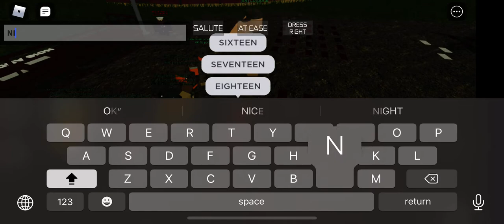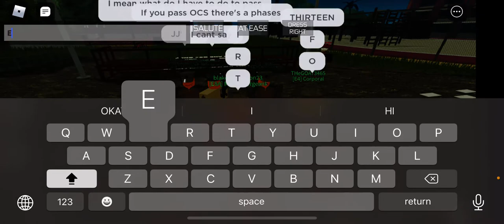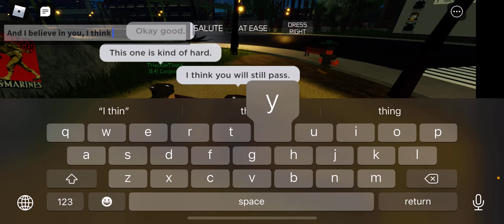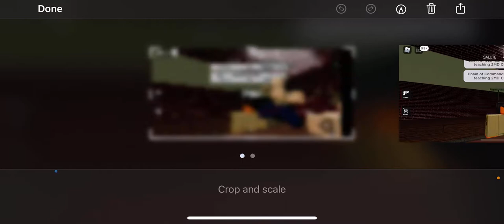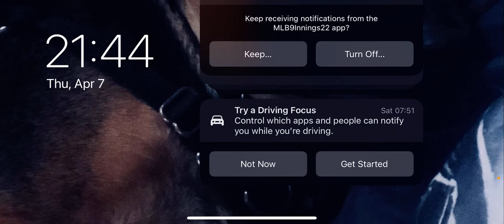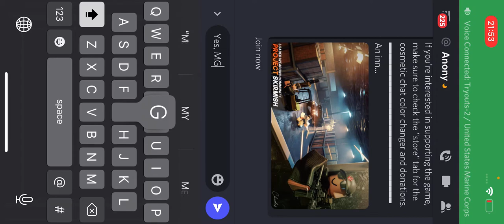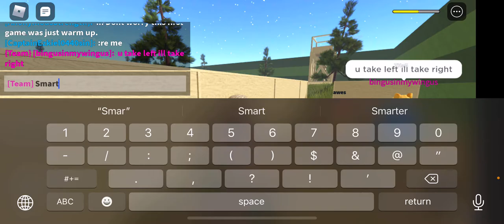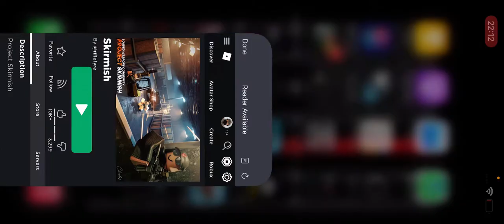Parris Island Roblox || 2nd Marine Division Tryout